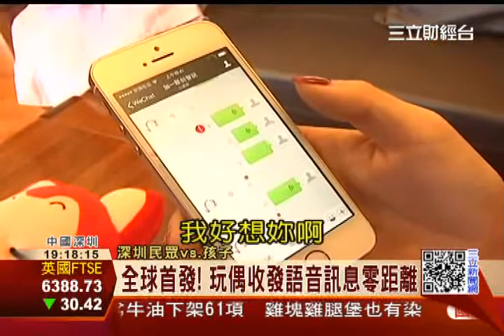親情零距離 手機App遙控玩偶說話 ｜三立財經台 CH88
有著創新想法，勇於創業的人，有個很酷的名稱，叫做創客。以前美國矽谷的創客，都到台灣找機會，最近跳過台灣到大陸深圳找尋機會。靠著天馬行空的想法，設計出一件件熱賣產品。我們也獨家前進深圳，來看一件全球首發，可以讓父母跟孩子，透過手機APP遠端遙控、將語音訊息、傳遞到玩偶公仔上的超酷設計。